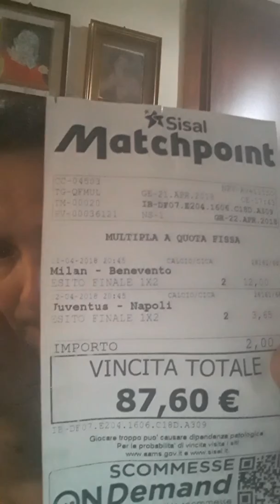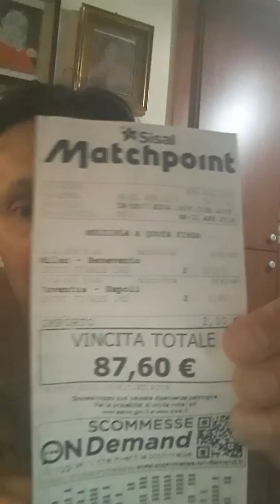lottologo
salve amici ripeto il 2-68 al 10 al lotto serale per altre colpi di gioco entro il 28 aprile si presenta buona fortuna tutti per info per avere i ambi a ruota 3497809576... domenica 22 aprile e stato vinta una bella schedina al calcio.